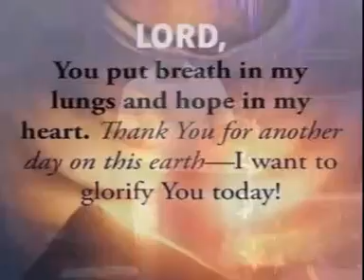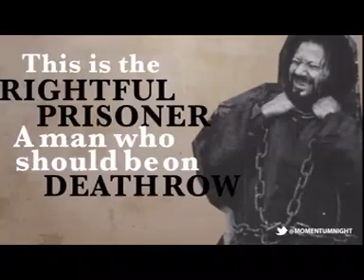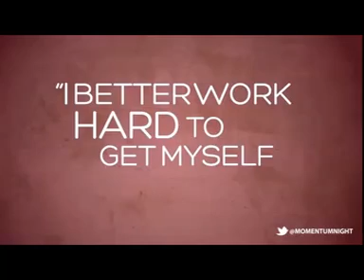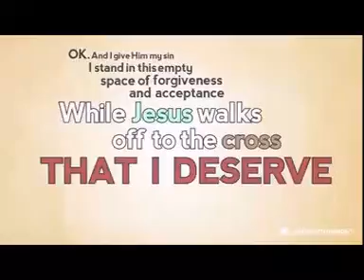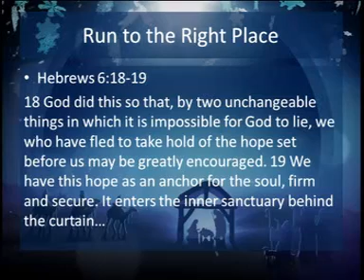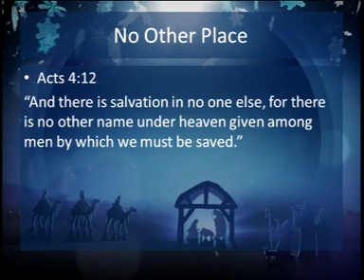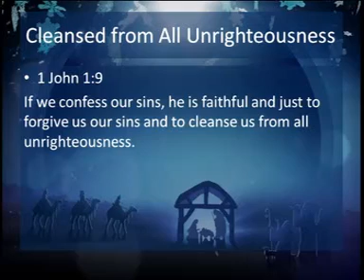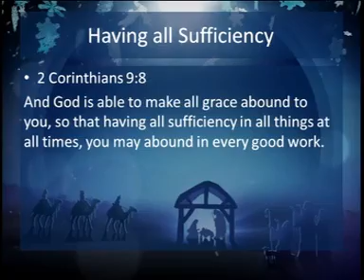Celebrating Jesus Part 3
It's Christmas time. Listen as Ps Oliver Oosthuizen shares part 3 of Celebrating Jesus.